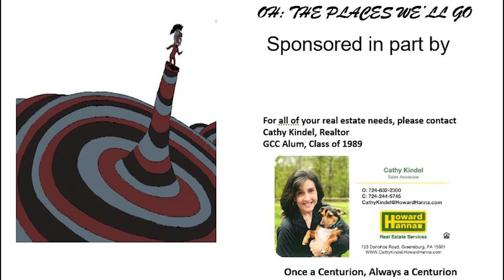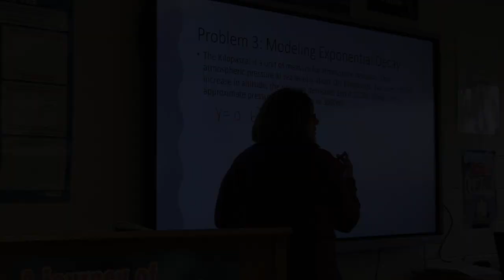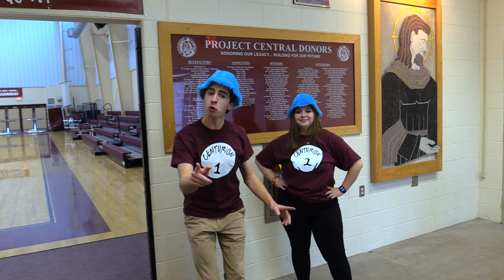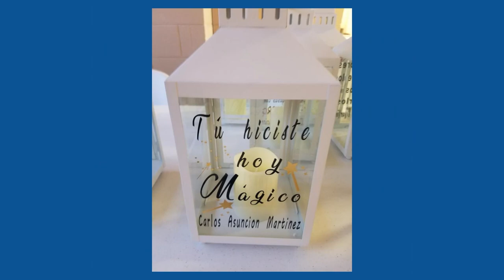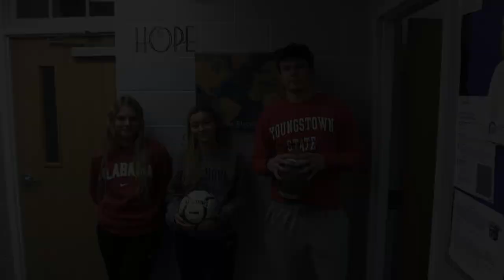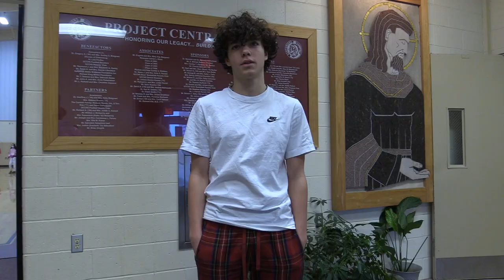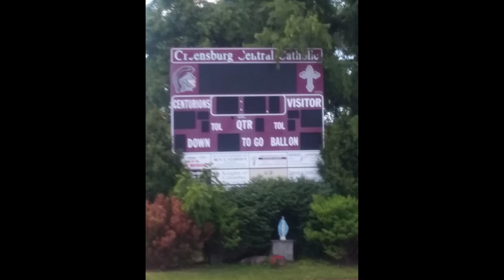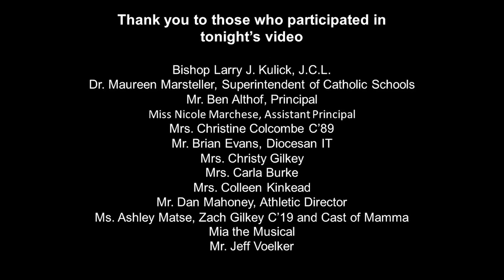Oh The Places We'll Go - 2022 Distinguished Centurion Awards and Auction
2022 Distinguished Centurion Awards and Auction Program Video